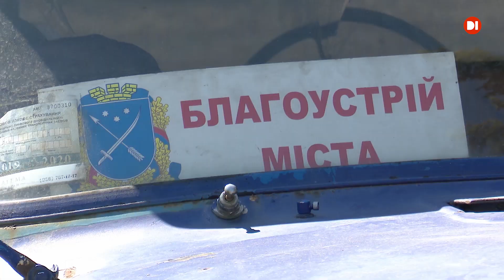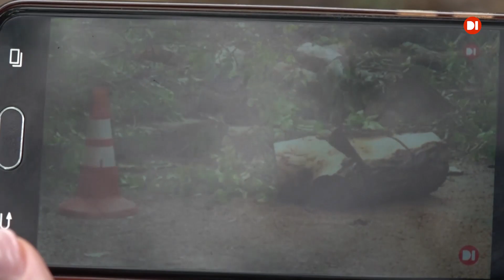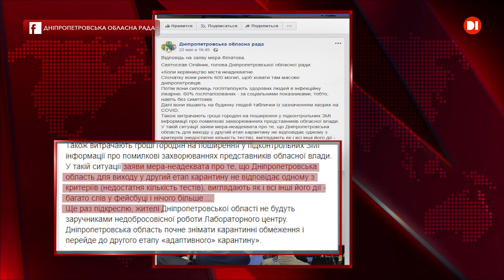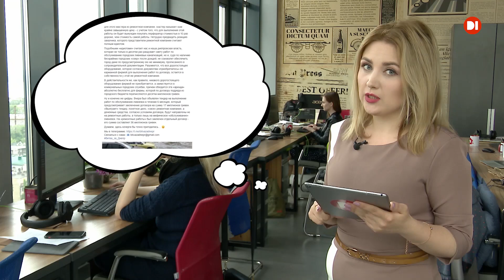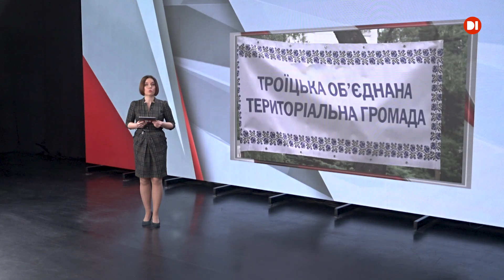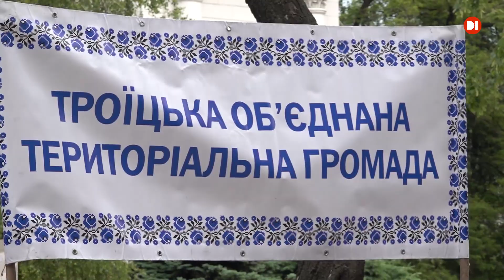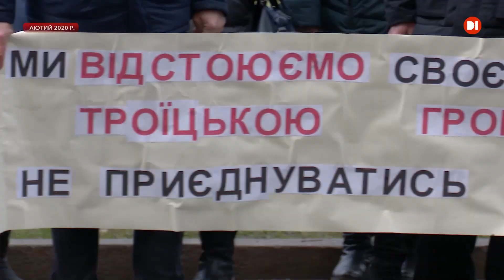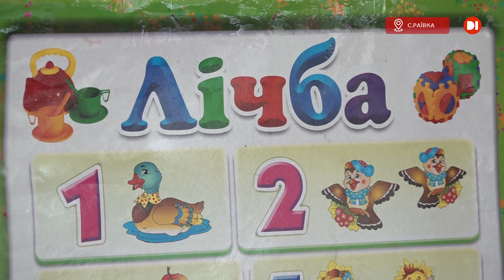Тиждень на D1. Ефір від 31 травня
Громади Дніпропетровщини знову мітингують. Чому на цей раз?
Не зелена зона. У Дніпрі влада масово спилює зелені насадження.
Як після карантину готують до роботи дитсадки області?